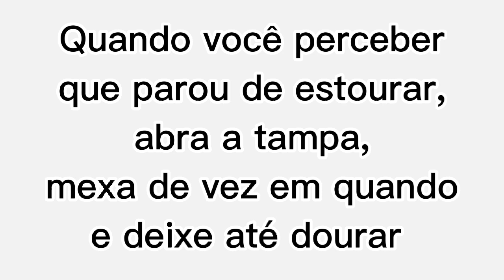COMO FAZER TORRESMO CROCANTE NA PANELA DE PRESSÃO | PETISCO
Oi, gente! Ensino a fazer esse delicioso torresmo crocante  você e sua família vão amar.

 * Se gostou do vídeo não esquece de deixar o seu like, tá bom?
-  Ative o 🔔 para não perder nenhum vídeo